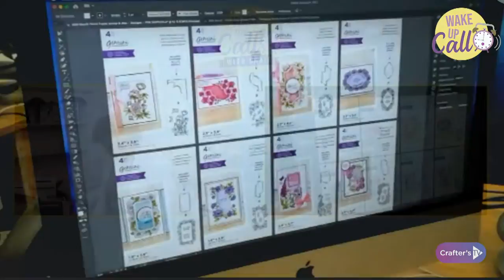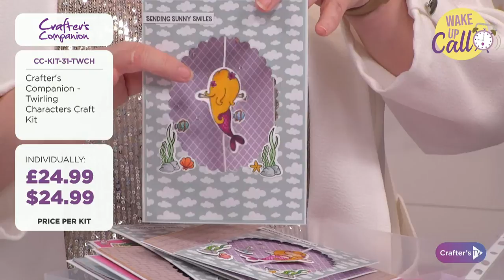20th Jan: Wake Up Call with Craig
Get your day off to the best start with a Wake Up Call! Join Leann at 9am UK 🇬🇧 / 4am ET 🇺🇸 for a sneak peek behind the scenes to see what exciting new products and live guests today’s shows have in store! And you never know who might pop in to chat about what’s coming up, so keep your eyes peeled!